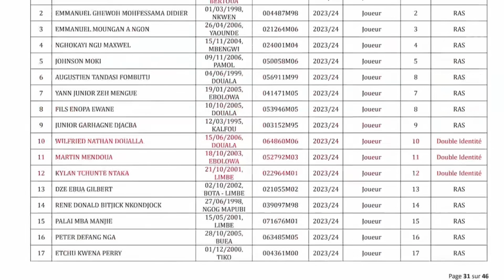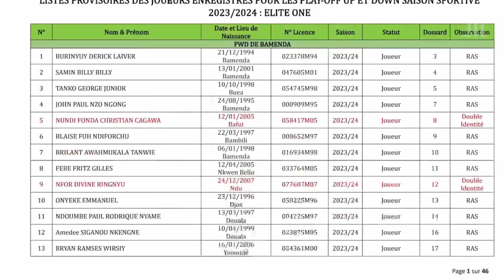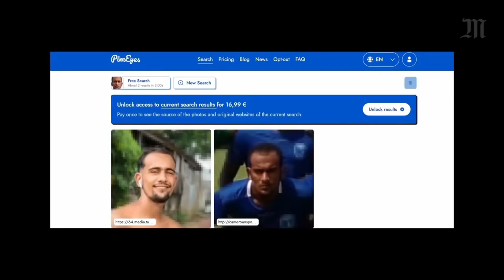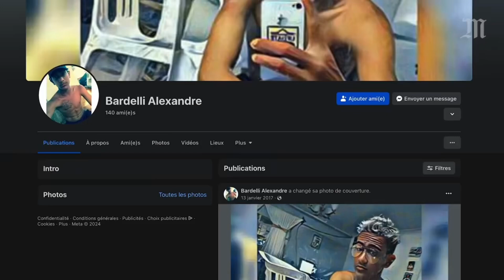🚨 SCANDALE : Wilfried Nathan Douala Agé de 17 Ans ?😱 | L’Enquete du Journal Le Monde